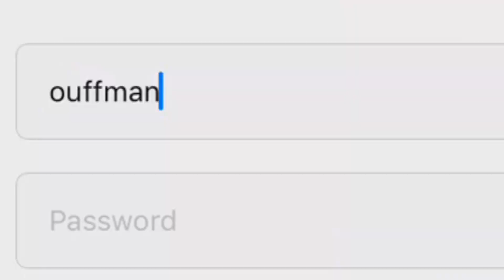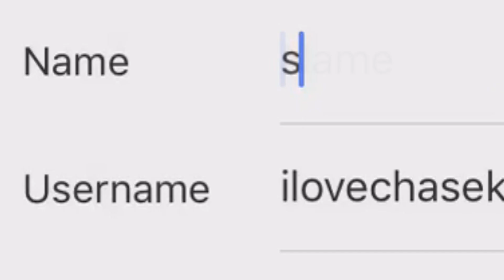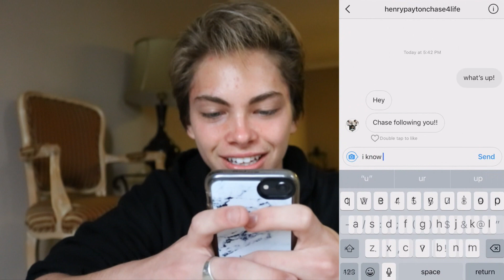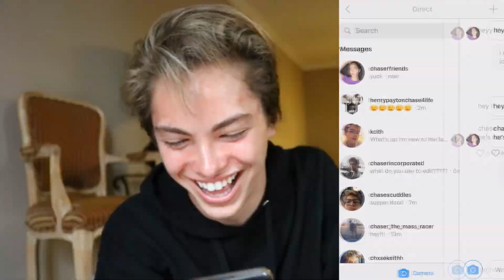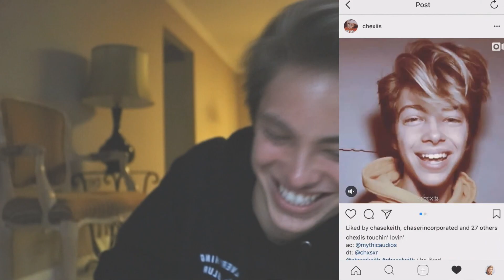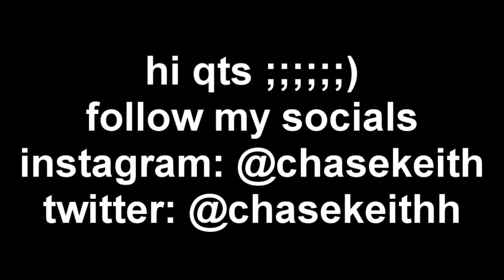PRETENDING TO BE A FANPAGE | CHASE KEITH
this was honestly so fun to make and the reaction when i went live with one of my supporters was so funny
lightly tap that like button and comment what vid i should do next!